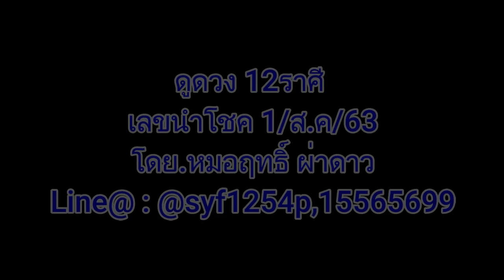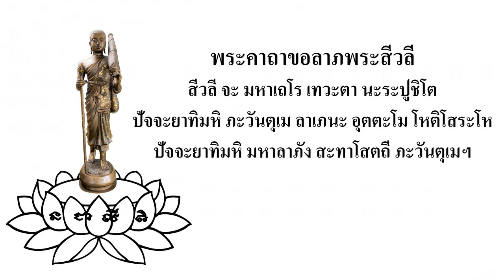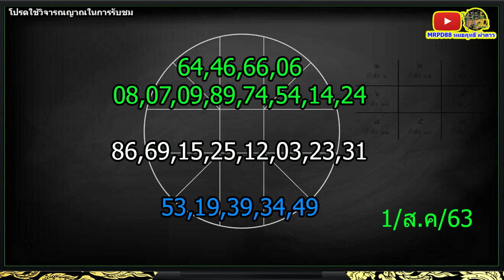เช็คดวงโชคลาภ12ราศี เลขนำโชค 1/ส.ค/63 สุดแม่น โดย หมอฤทธิ์ ผ่าดาว